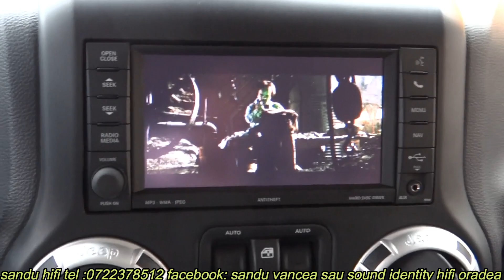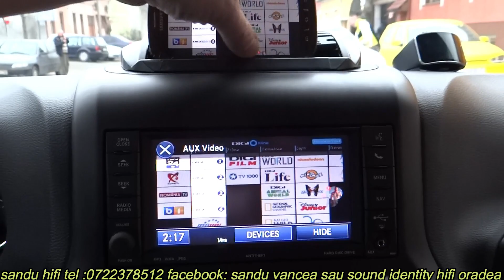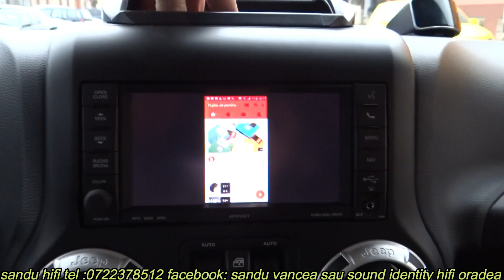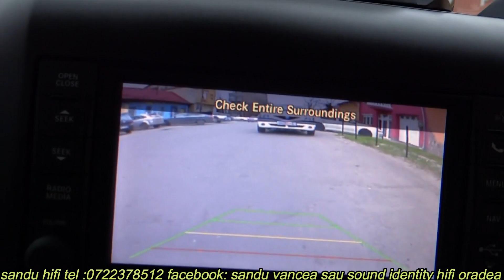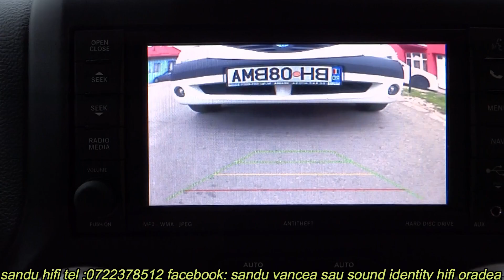JEEP WRANGLER MIRRORING OGLINDIRE TELEFON,CAMERA MARSARIER SI MODUL TV FREE IMAGINE VIDEO LIBERA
montat tv free sa mearga imaginea in timpul mersului la videoclipuri sau orice imagine video,montat sistem de camera marsarier si montat sistem oglindire PROIECTARE YOUTUBE WAZE NETFLIX DIRECT PE NAVIGATIA originala fara nici un fir sau alte conexiuni vizibile,
detalii produse 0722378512 cat si montajul lor